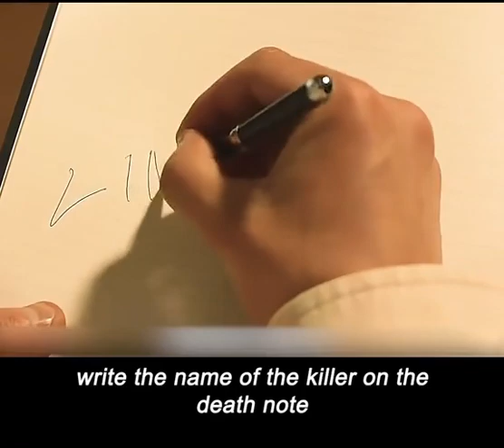The notebook that define life & death part 2